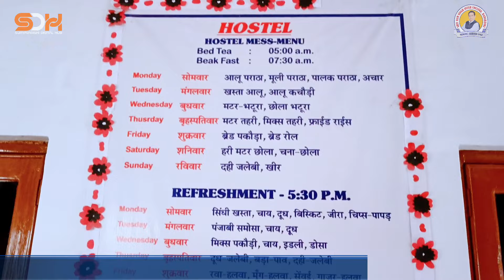Best Hostel Facility | school hostel room tour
Best Hostel Facility | school hostel room tour | hostel school

Who is the top 10 school?
Which is the top best school in UP?
Which is No 1 school in Lucknow?
Which is the number one school in UP?
Who is best CBSE or up?
Who is the biggest school in UP?
Which is richest school in India?
Who is the top 10 school in India?
Which is the most popular school?
Which school is No 1 in India?
Which school is best for CBSE?
Which country is no1 in education?
Is ICSE better than CBSE?
Which is harder CBSE or CBSE?
Is CBSE difficult or CBSE?

top 5 schools in barabanki
top 10 schools in barabanki
top 10 cbse schools in barabanki
barabanki school list
cbse board school in barabanki
list of govt primary schools in barabanki
barabanki school news
best cbse school in barabanki Which is the best school for hostel?
Which is best hostel for boys?
Is hostel and boarding school same?
क्या हॉस्टल और बोर्डिंग स्कूल एक ही है?
What age is best for boarding school?
Are boarding schools free?
Do students sleep at boarding school?
Is boarding school good for your child?
Why do parents use boarding schools?
Should I send my 12 year old to boarding school?
How do I prepare my child for boarding school?
Should a child be sent to hostel?
Is hostel life good for kids?
Is boarding school stressful?
What clothes do you need for boarding school?
What is the age limit for hostels?
Why parents send kids to hostel?
Which is better hostel or home?
Do hostels allow couples?
How much do hostels usually cost?
Can a 13 year old watch hostel?
Which is the better hostel and boarding school?
What is another name for boarding school?
What are hostel students called?
What is the difference between hostel and boarding house?
What age is hostel?
What age group are hostels?
What is hostel called in USA?
Are hostels safe for kids?
Can a 40 year old stay in a hostel?
Is 27 too old to stay in a hostel?
Can a 16 year old watch a 12 year old overnight?

hostel in barabanki
best school in barabanki
government school in barabankiWhich is the best school with hostel?
Where do boarding school students sleep?
Which boarding school has lowest fees in India?
बोर्डिंग स्कूल में छात्र कहां सोते हैं?
Which board is best for my child?
Is boarding school better for children?
Is boarding or day school better?
Do boarding schools have houses?